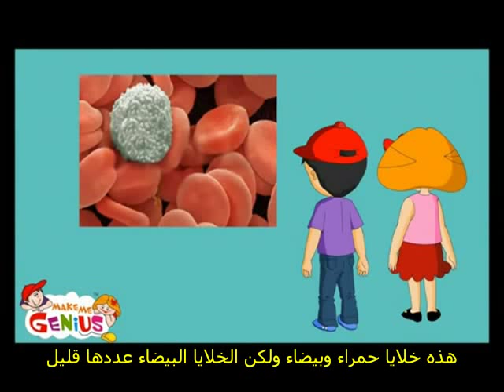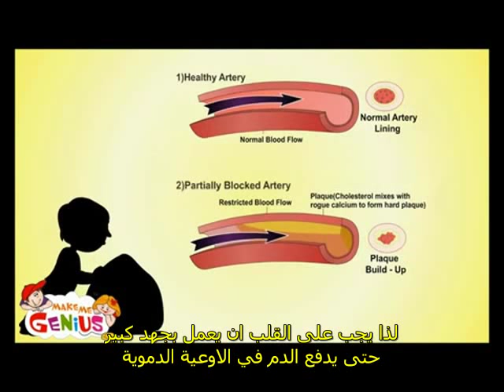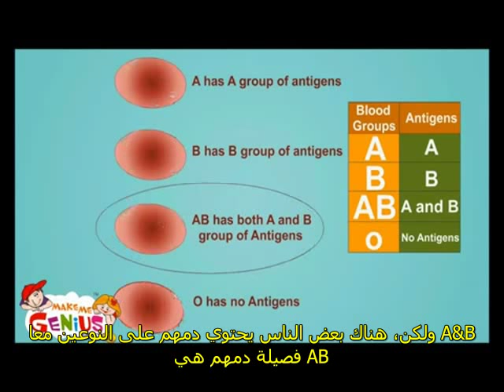Human Blood Lesson for Kids by www makemegenius com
وما نحن سوى مترجمين لهذه الفيديوهات
نرجو الحفاظ على ملكية الترجمة !!
we are just translating them into Arabic

By CGT Team (coming generation 4 translation)